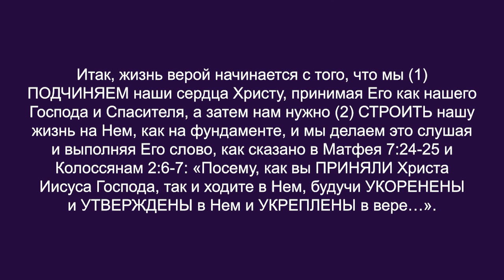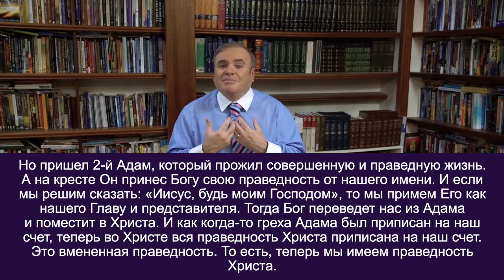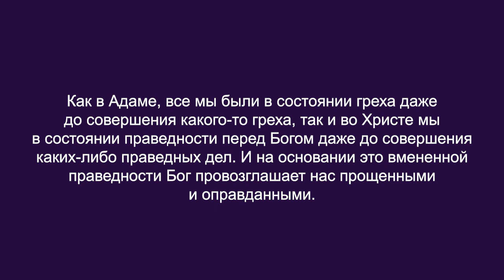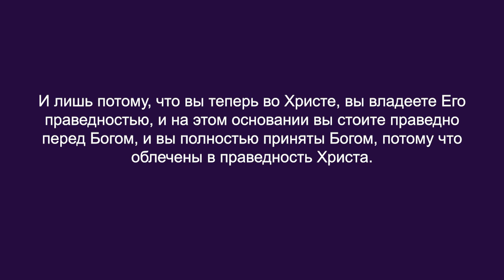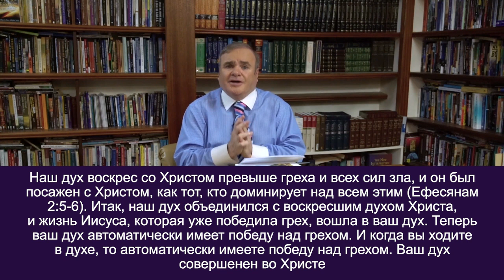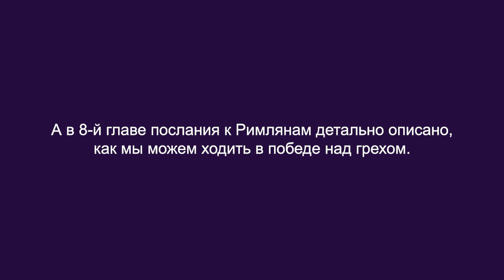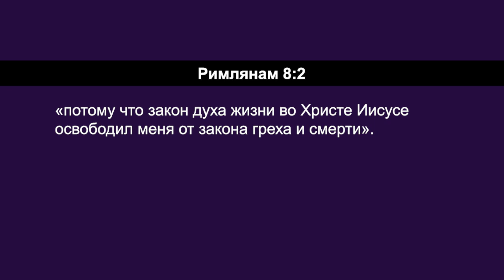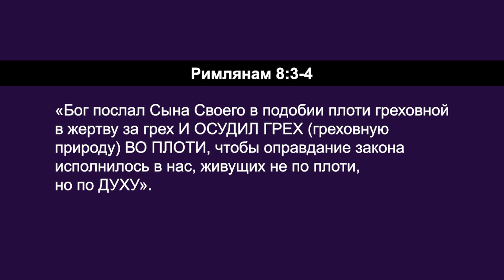ПОБЕДА НАД ГРЕХОМ. №1 «Углубляясь в Слово» (113)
В этом выпуске Дерек Уокер продолжает серию программ «Христианские основы».

Пастор говорит о том, как жить в победе над грехом.
Принятие Христа это заложение фундамента, но христиане могут строить свою жизнь не на этом фундаменте, а на зыбких песках собственных мыслей и эмоций. Но тогда их строение рухнет, хотя они и будут спасены. Библия описывает такую жизнь, как дерево, сено и солому. Поэтому важно строить на Его основании путем принятия Его Слова и Его Духа и практикуя это.